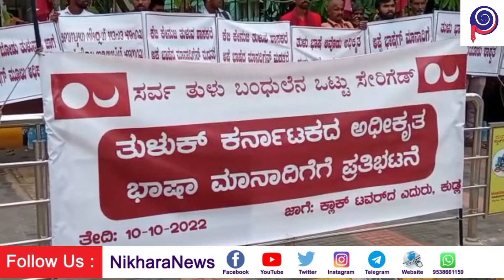ಸಚಿವ ಸುನಿಲ್ ಕುಮಾರ್ ತುಳುವರನ್ನು ಕನ್ನಡದವರನ್ನಾಗಿ ಮತಾಂತರ ಮಾಡುವ ಕೆಲಸಕ್ಕೆ ಕೈ ಹಾಕಿದ್ದಾರೆ